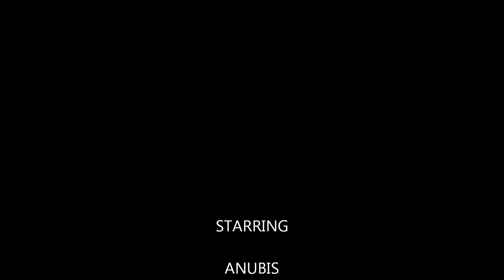rustbucket shs 324